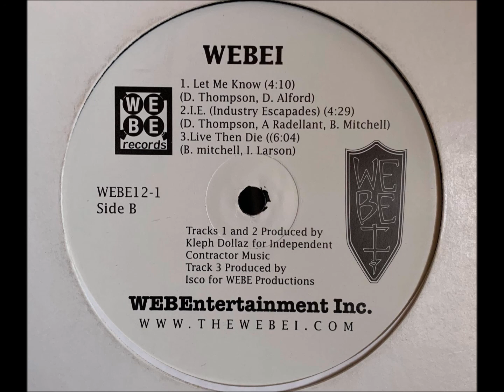We Be I (Webei) - Let Me Know